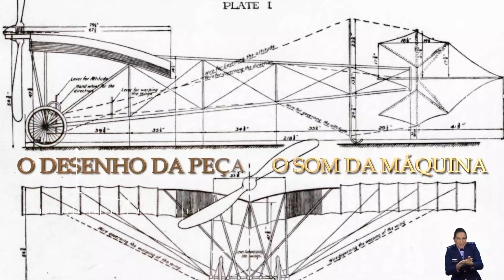Cerimônia de substituição da Bandeira Nacional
Celebração histórica que conscientiza a população da importância do Pavilhão Nacional, a Troca da Bandeira ocorreu neste domingo (2/7), na Praça dos Três Poderes, com uma homenagem especial ao Pai da Aviação Alberto Santos Dumont.

Imagens:
Capitão Bezerra/ EDA
Sargento Lucas Nunes / CECOMSAER
Sargento Neris/ CECOMSAER
Sargento Renata /CECOMSAER
Sargento Figueira/ CECOMSAER
Sargento Ronan / CECOMSAER

Edição: Soldado Laube/ CECOMSAER